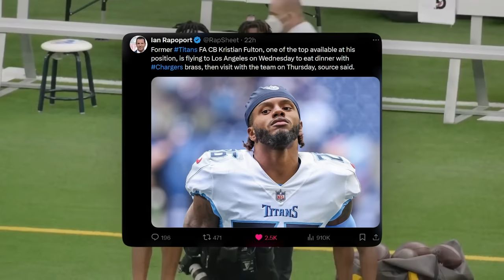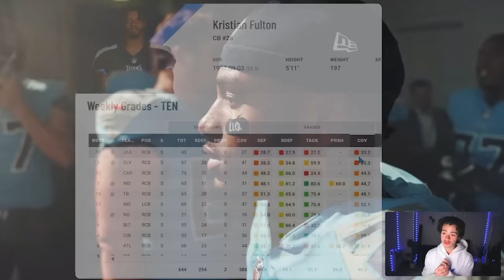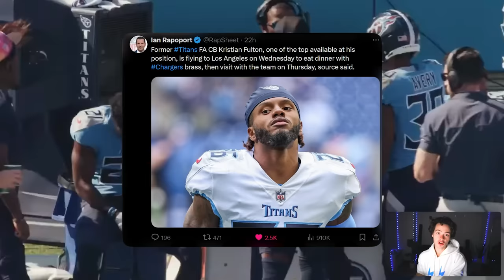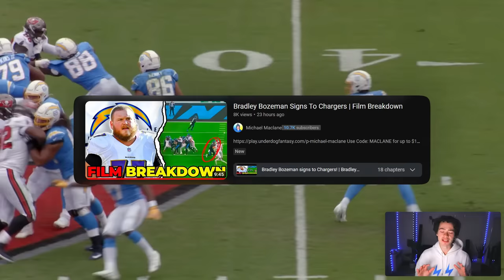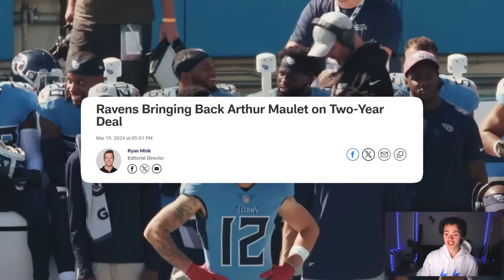Kristian Fulton and The Chargers Free Agency Masterplan.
Use Code: MACLANE for up to $100 match in deposit and to enter the PS5 Giveaway!

Kristian Fulton is meeting with the Chargers and Bradley Bozeman signed to the chargers, Denzel Perryman signed to the Los Angeles Chargers and I talk about the Chargers free agency and draft plans so far, Mike Williams could sign to the Chargers, Steelers, Jets, or Panthers... we'll see!

Keenan Allen traded to the Chicago Bears in breaking nfl news today. Joe Hortiz cut Mike Williams and now traded Keenan Allen so we have NO WRs lmao.

Poona Ford signs to the Los Angeles Chargers and I talk about Free Agents the Chargers could sign along the defense LB and DT. Isaiah Simmons, Cody Barton, Denzel Perryman, Kwon Alexander, Zach Cunningham in NFL Free Agency. Hayden Hurst is signed and Joey Bosa is restructured so he is staying! Mike Williams was released by the Chargers yesterday and Khalil Mack was restructured so the Chargers are under the salary cap for NFL free agency. Joe Hortiz is a genius for these moves he managed to pull off.

Gus Edwards just signed with the Los Angeles Chargers. Will Dissly just signed with the Los Angeles Chargers in breaking news today. Saquon Barkley signed with the Philedelphia Eagles and Josh Jacobs signed with the Green Bay Packers. The Los Angeles Rams made a big investment in the offensive line with Jonah Jackson and Kevin Dotson so what should the Chargers do in NFL Free Agency?

Khalil Mack could be traded to the Detroit Lions, Green Bay Packers, Los Angeles Rams, even the Minnesota Vikings if Danielle Hunter leaves in NFL Free Agency. The Chargers will likely release Mike Williams, trade Khalil Mack, restructure Joey Bosa, and extend Keenan Allen according to Jeremy Fowler of ESPN.

The Chargers could take Terrion Arnold, Joe Alt, Malik Nabers, Brock Bowers, Rome Odunze, or trade down from the 5th overall pick in the 2024 NFL Draft. What will Joe Hortiz do for the Chargers?

The 2024 NFL Draft is coming soon after the NFL combine but the Chargers are in prime position to trade down and multiple teams such as the Falcons, Vikings, Saints, Raiders, and Steelers may want to trade up for Jayden Daniels, Drake Maye, or even JJ McCarthy. Terrion Arnold, Rome Odunze, Malik Nabers, and Amarius Mims are all reported targets for the Chargers right now in a trade scenario and at 5th overall pick.

Jackson Powers-Johnson, Roman Wilson, Rome Odunze, Drake Nugent, Malik Washington, T'Vondre Sweat, Byron Murhpy, Kris Jenkins, Sedrick Van Pran... who will Jim Harbaugh, Joe Hortiz and the Chargers draft in the 2024 nfl draft?

00:00 Kristian Fulton meets with Chargers
00:20 Michael Davis signs to Commanders
00:46 Kristian Fulton POSITIVES
1:40 Kristian Fulton NEGATIVES
2:07 Kristian Fulton Film of Good and Bad
3:45 CB mentality and Harbaugh guy?
5:10 CB room NEEDS help
5:45 WR room needs help too!
6:50 CBs in Free Agency
7:18 Premiere Positions in NFL Draft
8:10 Terrion Arnold scheme fit?
8:42 Bradley Bozeman Film Breakdown